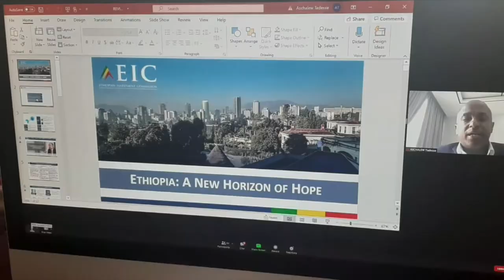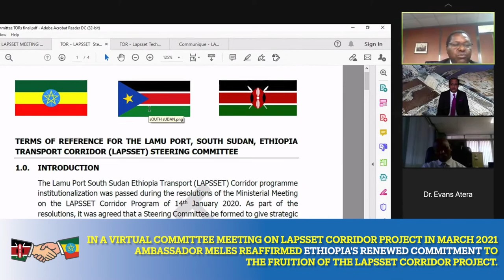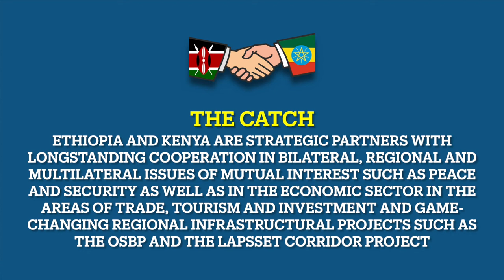የሚሲዮኑ የ2013 በጀት ዓመት የስራ እንቅስቃሴዎች በወፍ በረር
ኤምባሲው በ2013 በጀት ዓመት ያከናወናቸውን አንኳር አንኳር ስራዎች እንደሚከተለው በአጭር ዘጋቢ በቪዲዮ አሰናድቶ አቅርቦላችኋል።